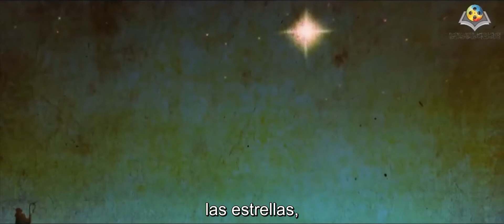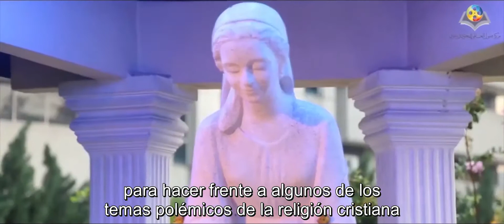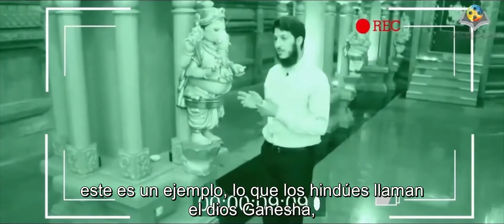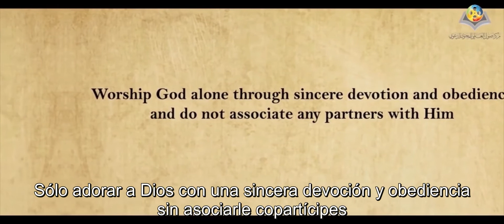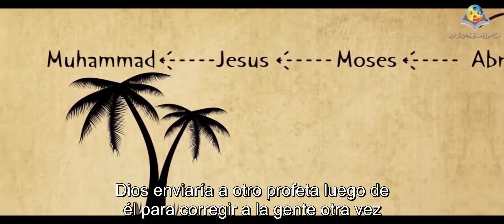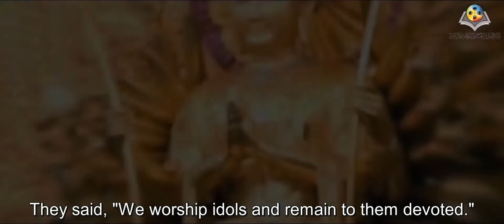Dios A Través de la Historia